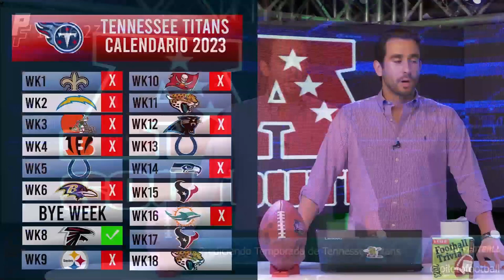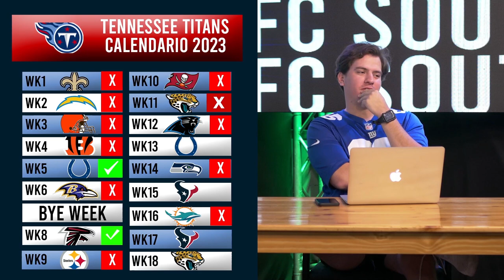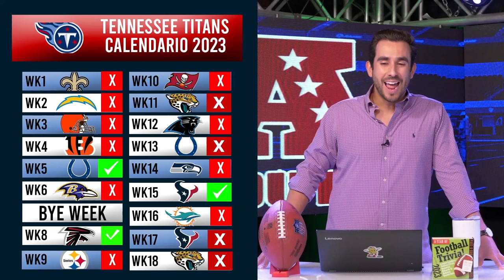¡Predicciones! ¿Cómo le irá a los Tennessee Titans en el 2023 de la NFL?